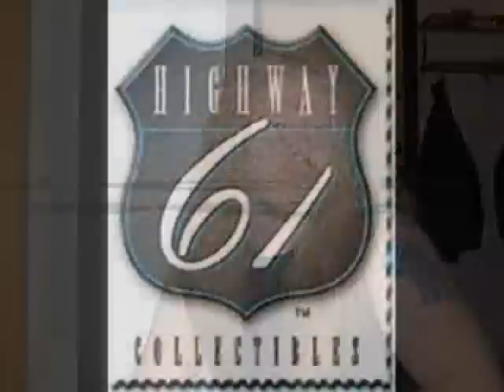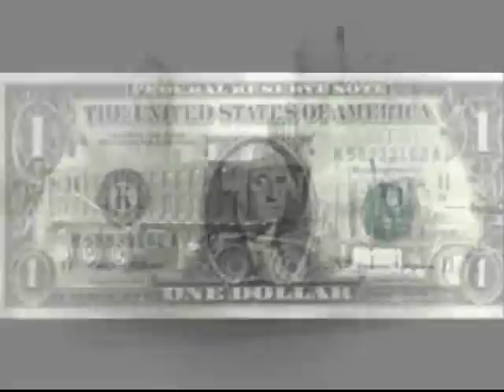Truckdrivin´ Gert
Just a funny song with matching picture sequences.